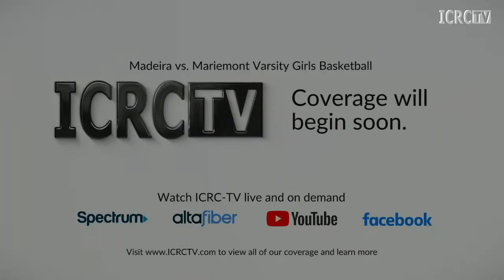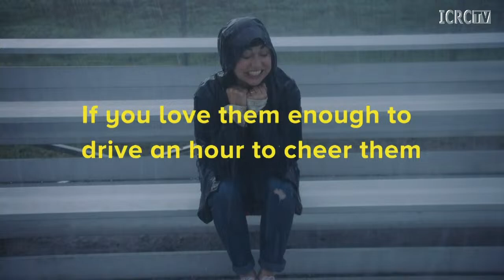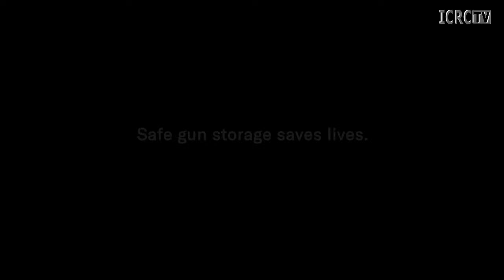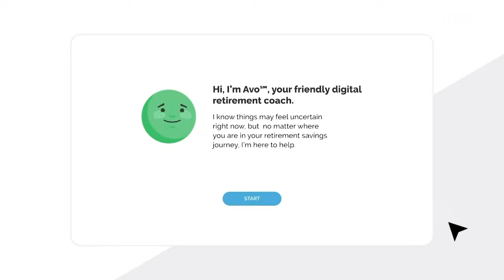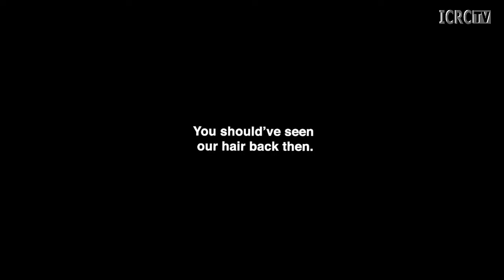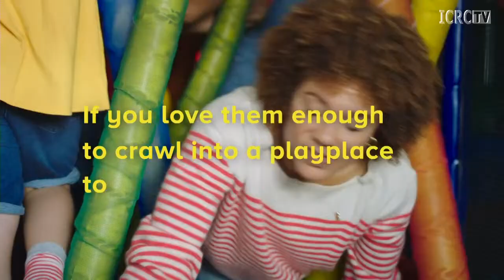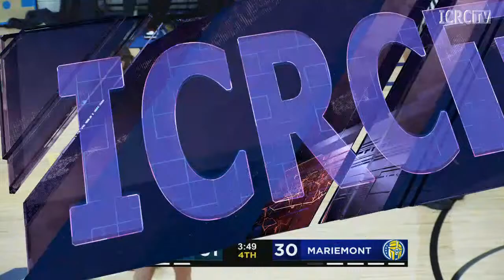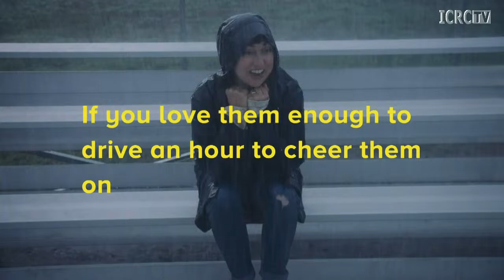Madeira vs. Mariemont Girls Basketball 12/9/23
ICRC-TV Varsity Basketball, LIVE from Mariemont, OH.